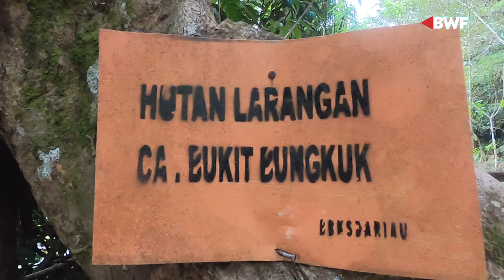TRIP MANCING, DI HUTAN LARANGAN LUBUK TOROK MALAM TERASA HORROR!! FULL HD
tonton sampai habis ya bro..
agar kami lebih semangat update tempat-tempat baru lain nya.
salam lestari 🙏

kali ini kami trip mancing dan camping di hutan larangan lubuk torok, desa siabu.  Bersama komunitas Riau adventure ( COMRIAD ) pada malam hari terasa horror rumor yang beredar pernah ada yang meninggal tenggelam di sini.
pada saat itu entah saat itu entah kenapa teman kami medy yang tidak dapat berenang terjun ke dalam air yang nampak nya dangkal ternyata dalam, hingga akhir nya dia tenggelam di bantu oleh teman yang lai bernama diko eh dia ikut tenggelam, karna saya tidak jauh dari mereka berinisiatif saya membatu mereka walau pun saya hampir ikut tenggelam juga hahaha, alhamdullilah kami selamat semua, hal penting pandai berenang belum tentu pandai menyelamatkan orang tenggelam maaf kejadian ini tidak terekam.
selalu berhati2 bro di alam bebas oke!!!

Ambil hal positif nya aja broo, jangan di bawa serius postingan saya, tetap semangat, optimis, selalu tersenyum dan tertawa, terus bersukur, jangan pernah menyerah, hidup cuma satu kali, mari hidup yang berarti, akan ada yang berubah, akan ada yang bertahan,
tapi satu yang pasti, harapan, keyakinan, dan cita - cita harus terus di perjuangkan setuju ?.

Thanks For Wacthing All

Trimakasih 🙏

lubuk torok bangkinang
mancing horor
brother wild fishing
fishing camp indonesia
mancing di hutan larangan
mancing liar di hutan
mancing di hutan angker
trip mancing horor
mancing di lubuk torok
camping di lubuk torok
spot horor lubuk torok
camping sambil mancing di lubuk torok
tour ke lubuk torok
temapat mancing angker lubuk torok
mancing horor lubuk torok
hutan larangan lubuk torok
trip mancing
di hutan larangan lubuk torok malam terasa horror